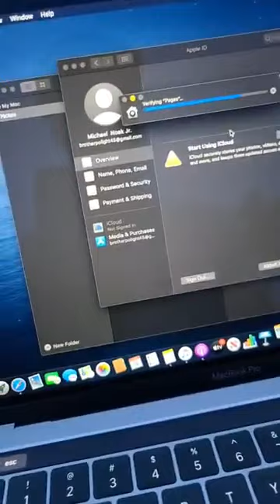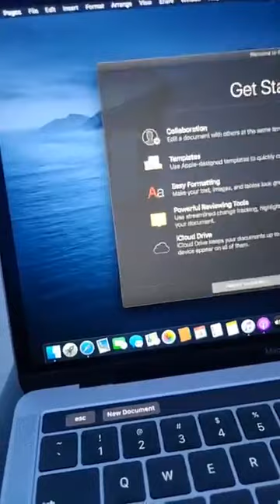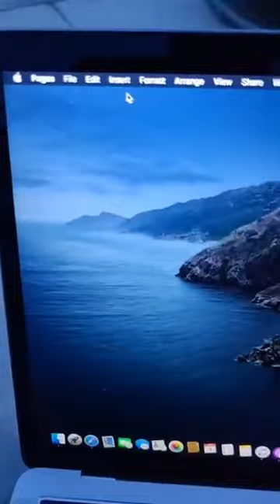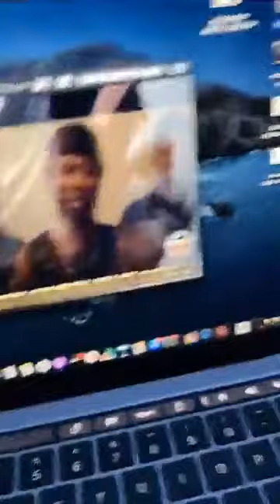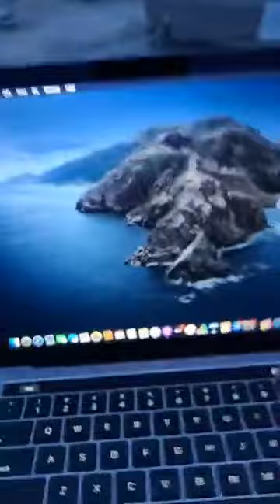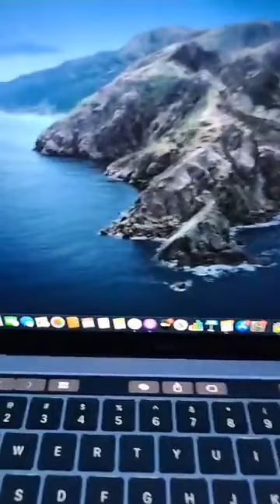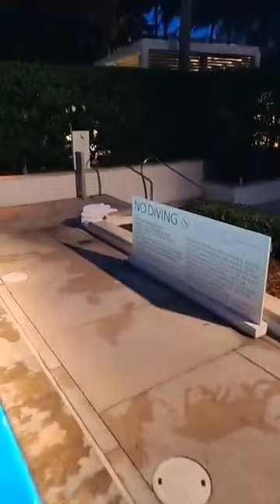Hundreds of Testimonials Today Making Money TAKE ACTION - Brother Polight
They scream "where's your receipts?" I am whispering, "here they are!". I got hundreds of testimonials today making money. All you have to do is TAKE ACTION! no excuses needed